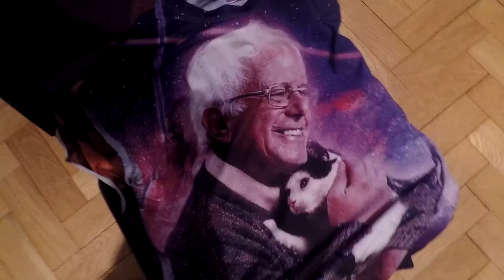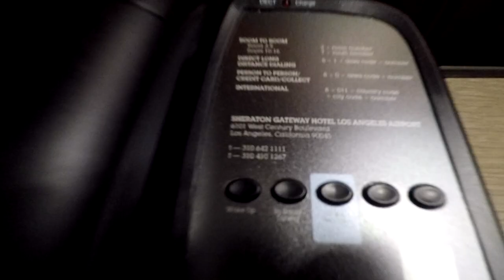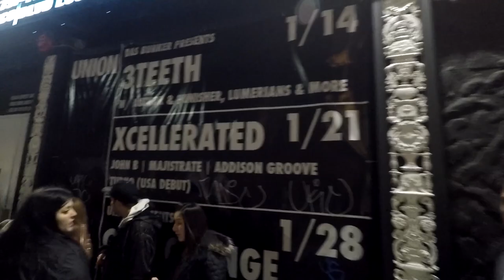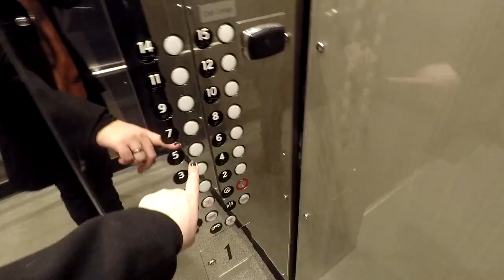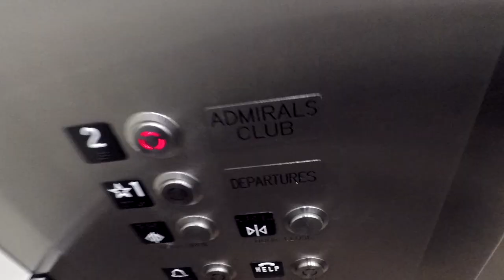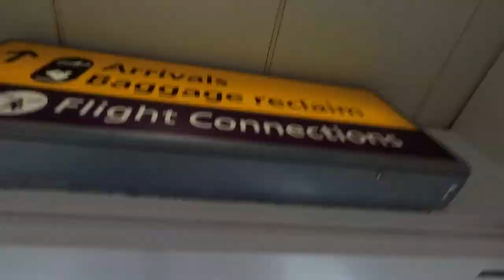John B in the USA on Trump's Inauguration day!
Episode 2 of the new series of John B tour videos!

This time our hero flies out on another epic mission to the USA for the weekend. First, Washington DC on the same day as Trump's inauguration and then on to Los Angeles to play at legendary club Union!